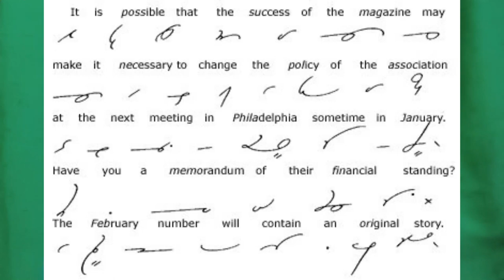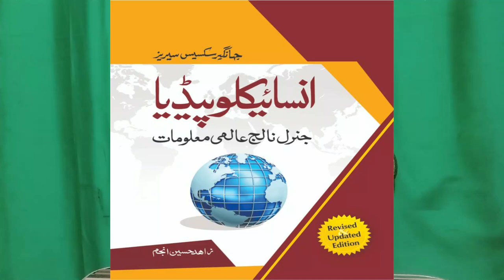Stenographer Jobs Guide, Job Description, Salary, Selection Tips, BPS, Facilities | SA Vlogs Family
All you need to know about stenographer jobs in Pakistan. Those who are interested in stenographer government jobs in Pakistan must which this video of SA Vlogs Family as we are going to share the details about what is stenographer, stenographer job description, salary and BPS of various stenotypist jobs and selection tips for steno typist jobs. Learn about the facilities offered to stenographers in pubic sector along with details about eligibility requirement and shorthand speed needed. What are the duties and powers of a stenographer?
StenoTypist
What is Shorthand? Scope of English Shorthand Course in Pakistan, Jobs, Tips | SA Vlogs Family